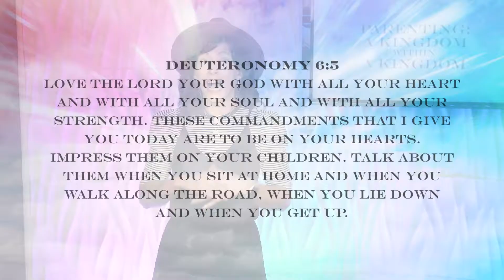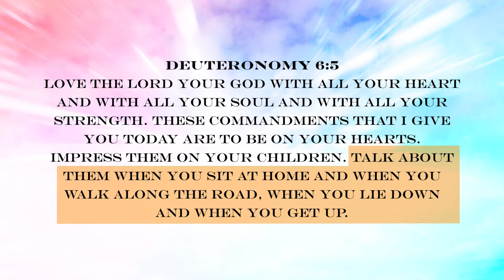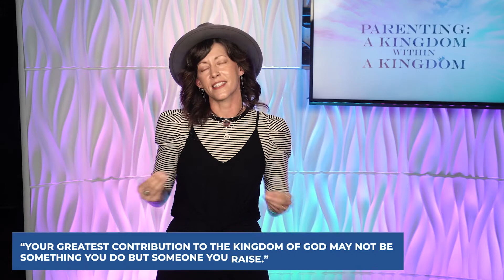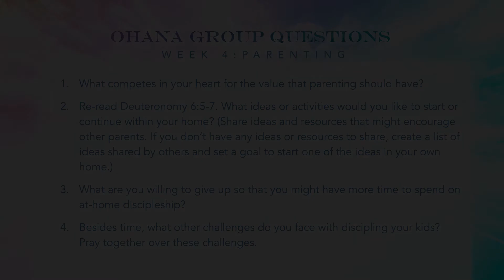Ohana Group Study Week 4: A Kingdom Within A Kingdom (Parenting)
Kingdom Come Ohana Group Series - Week 4: A Kingdom Within A Kingdom (Parenting)